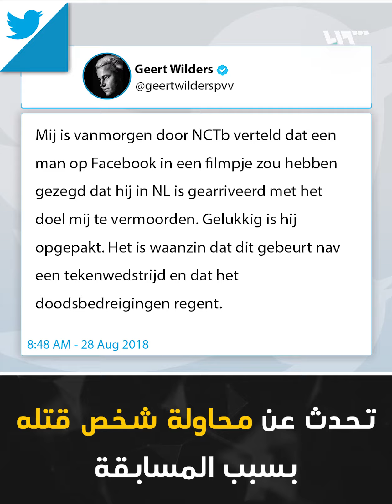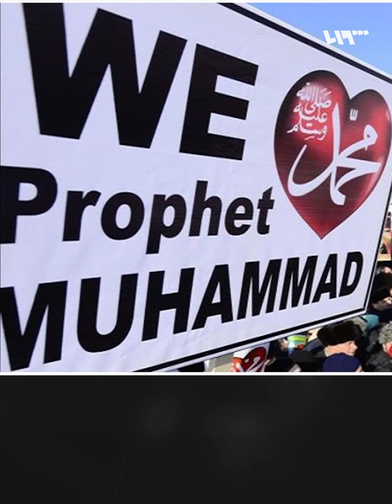فيلدرز والإسلام مجدداً.. مسابقة رسوم كاريكاتورية مزمعة للنبي محمد تثير جدلاً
حذّرت جهات مختلفة على رأسها منظمة التعاون الإسلامي مما وصفته بـ "الخطة الخبيثة"، تعليقاً على دعوة البرلماني الهولندي اليميني المتطرف، خيرت فيلدرز، لإجراء مسابقة دولية حول رسوم كاريكاتورية للنبي محمد.. ما تداعيات نشرها برأيك؟